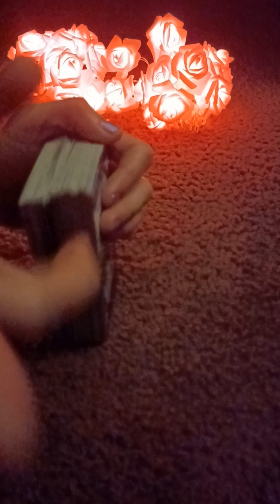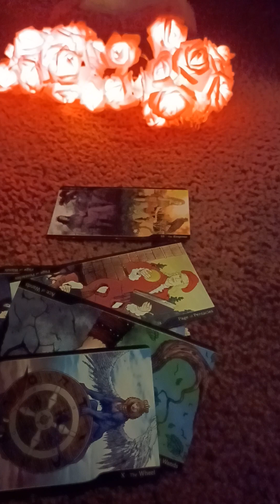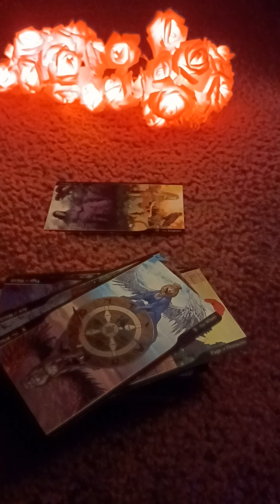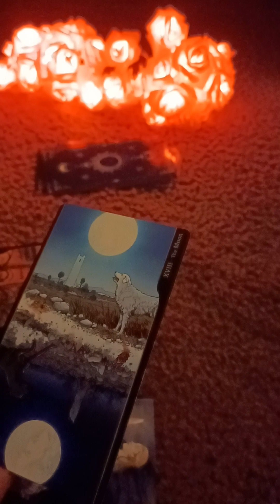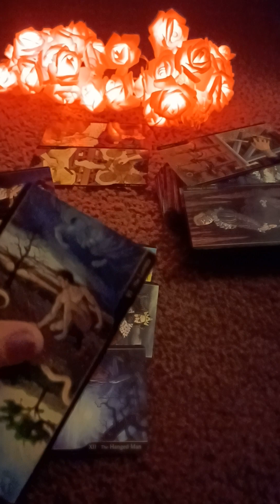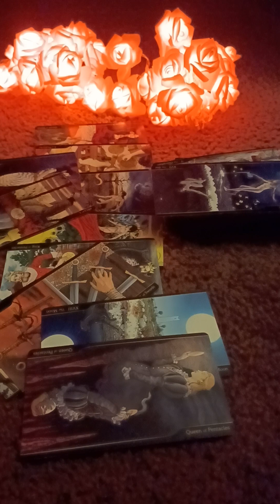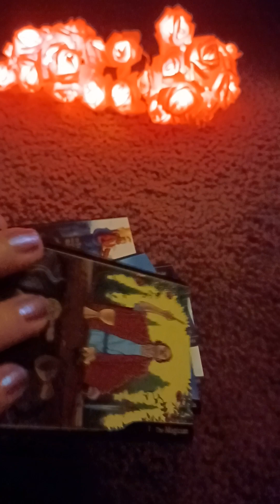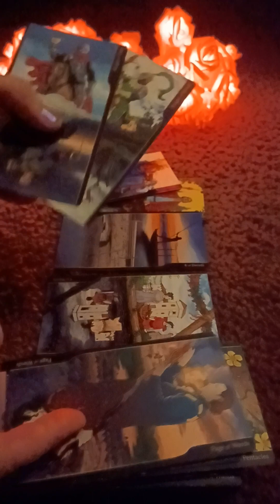💜 Who Do YOU Have A Crush On? What Do THEY Feel?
ARIES 1:30 LEO 10:05 SAGITTARIUS 25:06